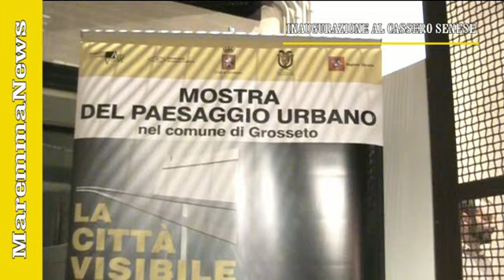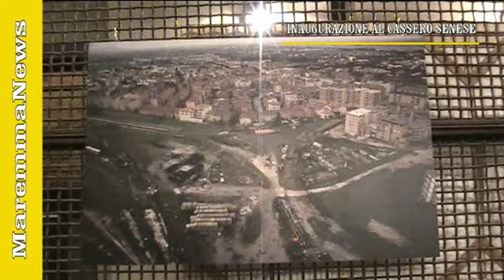Riapre il Cassero Senese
Grosseto 13/01/2013: Dopo tanti anni riapre il Cassero Senese e le sue Casette cinquecentesche. L'opera di restauro è stata completamente finanziata dalla Fondazione Monte dei Paschi di Siena.